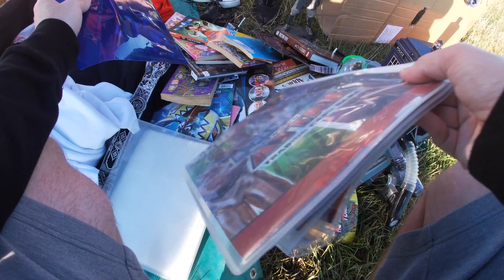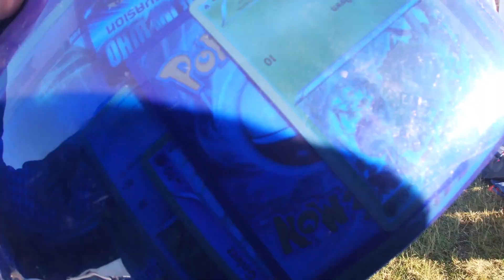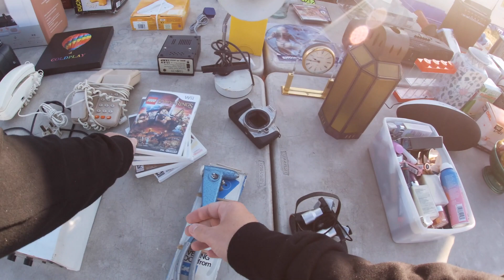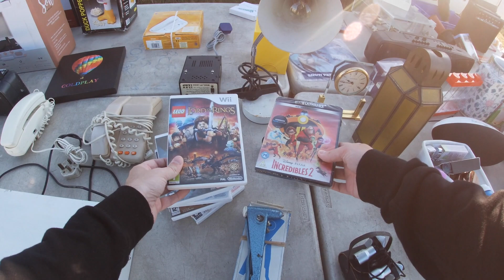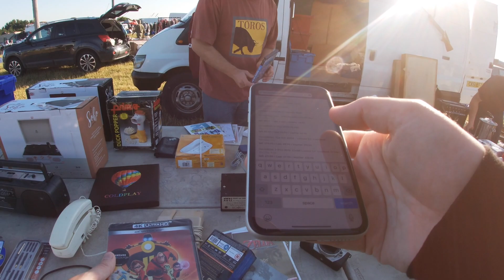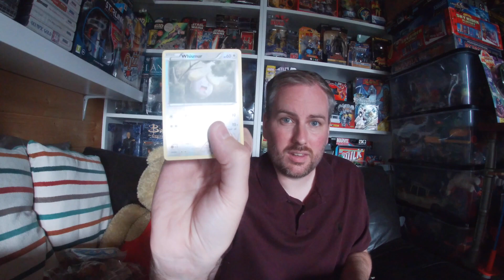Live Car Boot Sale!!!! - Scott's Comics and Collectables - LIVE from the Boot Sale - S1 E3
This video is about Scott's Comics and Collectables - LIVE from the Boot Sale - S1 E3

Great pick ups which include G1 Transformers! More than meets the eye!

Teenage Mutant Ninja turtles too!!

What a great day hunting!!!

I love, live and breath everything retro!!!